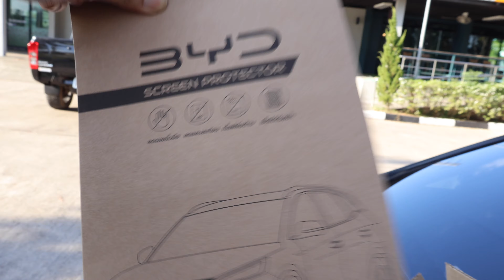BYD DOLPHIN EP.1 รับรถวันแรกได้อะไรบ้าง